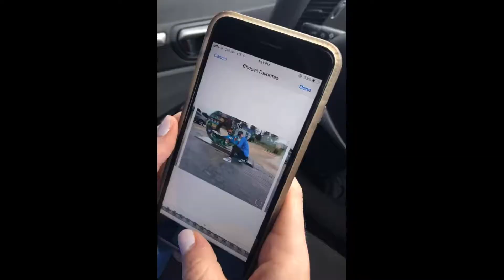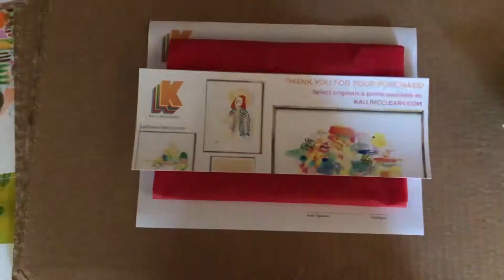Visual Life Recap 002 Vlog With iPad Drawing And Painting Timelapse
Current mode: exhausted. Enjoy.